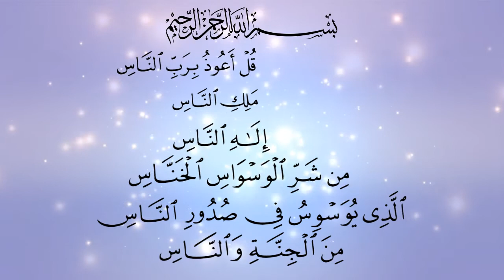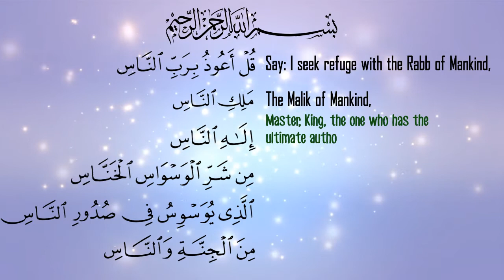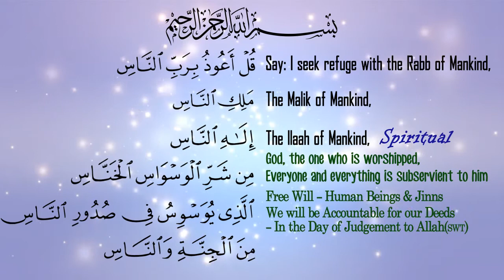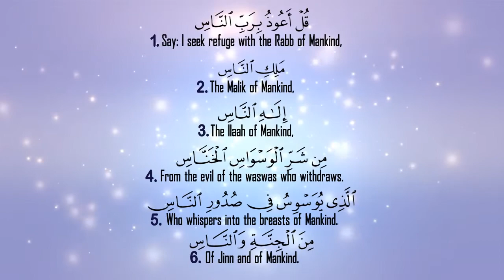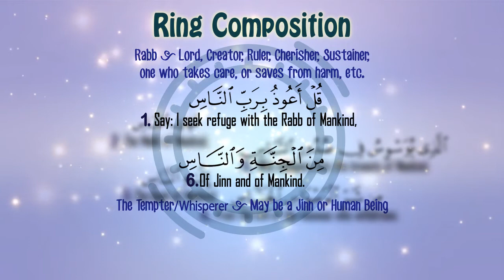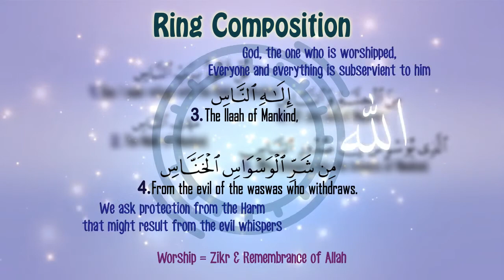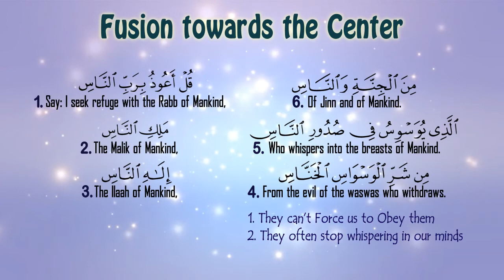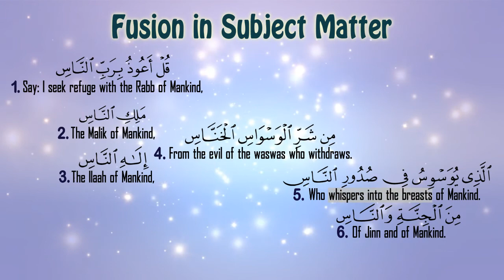Surah Nas Ring Composition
1. Say: "I seek refuge with the Rabb of Mankind,''
The word Rab means: Lord, Creator, Ruler, Cherisher, Sustainer, one who takes care, or saves from harm, etc.
2. "The Malik of Mankind,''
The word Malik means Master, King, the one who has the ultimate authority and ownership.
3. "The Ilaah of Mankind,''
The word Ilaah means God; which has a very broad sense but it is primarily attributed to the one who is worshipped. It is more spiritual in nature but it also refers to the fact that everyone and everything is subservient to him. Even though, free will is granted to the Jinns and the Human beings, but at the end of the day, we will be made accountable for our deeds in the day of judgement, to that one God, that is Allah (swt).
4. "(We Seek Refuge) From the evil of the waswas who withdraws.''
We ask protection from the harm that might result from the evil whispers. These hidden whispering of the tempters are not continuous in nature as khannaas indicates that the tempters sometimes whispers and sometimes they withdraw or run away.
5. "Who whispers into the breasts of Mankind.''
It indicates that, only whispering is possible, the tempters doesn’t have the authority or power to take charge of our minds directly without our permission
6. "(Evil Whispers) Of Jinn and of Mankind.''
This indicates that the tempters may be a Jinn or a human being. The word naas mentioned at the end of the Surah actually refers to the whisperer and not the victim.
Ring Composition
1st and Last Ayat
1. Say: "I seek refuge with the Rabb of Mankind,''
6. "(Evil Whispers) Of Jinn and of Mankind.''
2nd and 5th Ayat
2. "The Malik of Mankind,''
5. "Who whispers in the breasts of Mankind.''
3rd and 4th Ayat
3. "The Ilaah of Mankind,''
4. "(Seek Refuge) From the evil of the waswas who withdraws.''
Fusion towards the Center
Fusion in Subject Matter